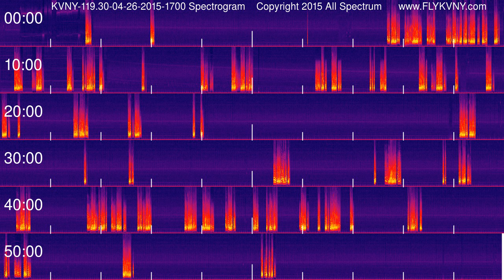Van Nuys Airport Tower Recordings 119.3 MHz 04-26-2015 1700 hour Spectrogram